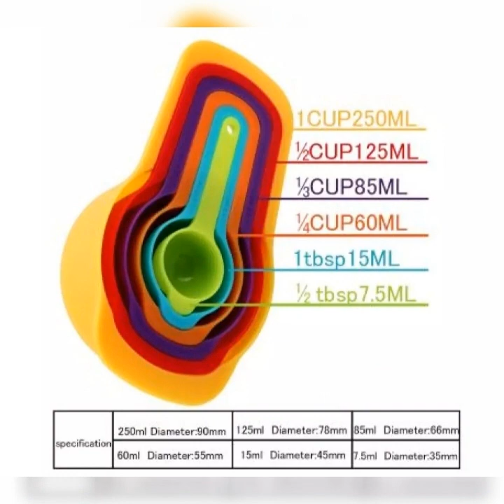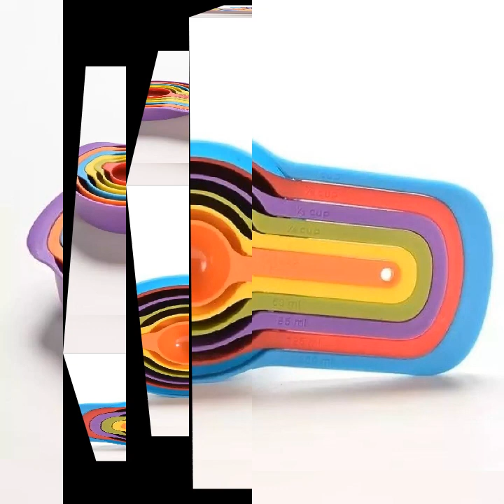Plastic measuring cup spoon set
Perfect for measuring spoon, ensuring precise measurements for baking coffee, cooking accuracy
Can measure multiple specifications of the material
Comfortable handle, selected material, safe and healthy

Specifications:

Material: Plastic
Cup Capacity: 7.5ml/15ml/60ml/85ml/125ml/250ml
Color:As picture
Size:As picture

Package included:

1 x Measuring Spoon Set